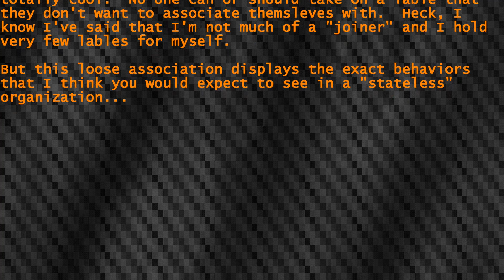The Skeptic Community is Anarchy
Two different videos about "the community" came out this weekend, which inspired this video of mine.

My Facebook - (not much going on here, but I'll accept almost any friend requests)
Twitter (I look at this daily) - @SkepticalRoot